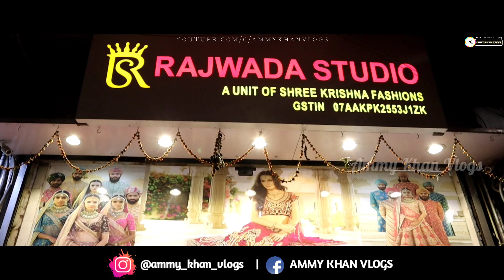Bridal & Bridesmaid Lehenga outfits on Best affordable Range, French notes work in Chandni Chowk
Bridal & Bridesmaid Lehenga outfits on Best affordable Range, French notes work in Chandni Chowk @Ammykhanvlogs

🔔 Stay updated!

Rajwada Studio
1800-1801, Outside Dariba,  Near Old famous  Jalebi wala, Main Road,

Lehenga Saree in chandni chowk,
Lehenga for girls in chandni chowk,
Latest lehenga designs in chandni chowk,
Lehenga Choli under 2000 Rs. in chandni chowk,
2021 latest lehenga designs in chandni chowk,
2021 bridal lehenga in cheapest range in chandni chowk,
2021 bridal lehenga in cheapest price in chandni chowk,
manish malhotra lehenge in cheapest price,
manish malhotra lehenga,
manish malhotra,
sabyasachi lehenga in cheapest price,
sabyasachi lehenga,
sabyasachi,
Anita Dongre lehenga lehenga in cheapest price,
Anita Dongre lehenga,
Anita Dongre,
Tarun Tahiliani Lehenga in cheapest price,
Tarun Tahiliani Lehenga,
Tarun Tahiliani,
Best wedding lehenga designers,
Neeta Lulla lehenge,
neeta Lulla designer lehenge in cheapest price,
neeta Lulla,
Ritu Kumar Lehenga in cheapest price,
Ritu Kumar lehenge,
Ritu kumar,
Designer Lehenga,
manish malhotra lehenge in cheapest price in chandni chowk,
manish malhotra lehenga in chandni chowk,
sabyasachi lehenga in cheapest price in chandni chowk,
sabyasachi lehenga in chandni chowk,
Anita Dongre lehenga lehenga in cheapest price in chandni chowk,
Anita Dongre lehenga in chandni chowk,
Tarun Tahiliani Lehenga in cheapest price in chadni chowk,
Tarun Tahiliani Lehenga in chandni chowk,
Neeta Lulla lehenge in chandni chowk,
neeta Lulla designer lehenge in cheapest price in chandni chowk,
Ritu Kumar Lehenga in cheapest price in chandni chowk,
Ritu Kumar lehenge in chandni chowk,
keshav fashion lehenge,
neha designer,
padam shree creation,
kailash designer collections,
nandika creations,
keshav creations,
navya collections,
M2 designer lehenge,
swati sarees,
Red Rose lehenga collections,
Raees lehenga house,
kundans bridal couture,
sharma saree centre,
Shaadi bazaar,
madhur milan,
Singhal textiles,
guru kripa fashion,
kartika(zeenat),
d.d. creations,

lehenga dress

lehenga hairstyles
lehenga price
lehenga saree
lehenga suit
lehenga image
lehenga choli
lehenga with price
lehenga dress
chandni chowk haul
lehenga hairstyles

lehenga makeup
lehenga blouse designs
lehenga saree
how to wear lehenga
lehenga cutting
bridal lehenga collection 2021
lehenga song
lehenga image
lehenga makeup
chandni chowk haul
bridal shopping
lehenga with price
lehenga shopping
bridal lehenga pics
lehenga cutting
lehenga song
karol bagh shopping
lehenga choli
lehenga saree